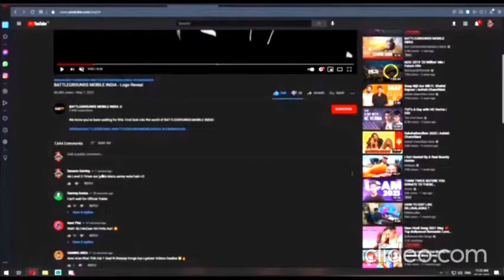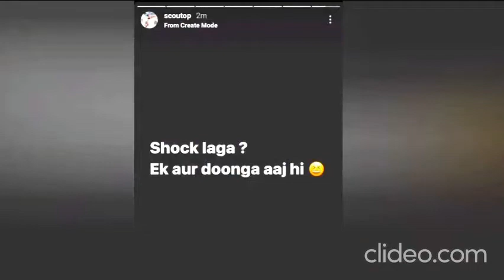Dynamo gaming & Scout reaction on logo reveal BATTLEGROUNDS MOBILE INDIA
Dynamo gaming & Scout reaction on the logo reveal